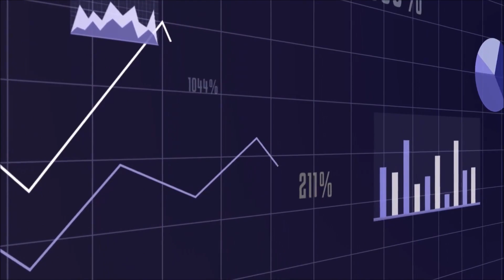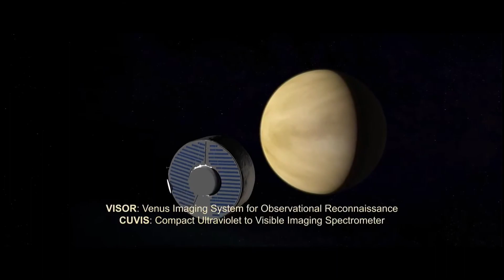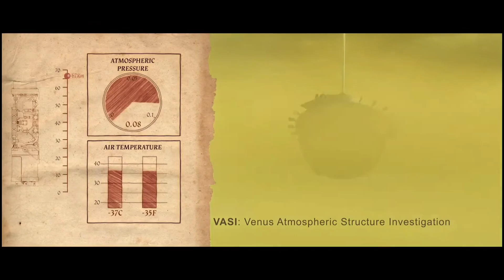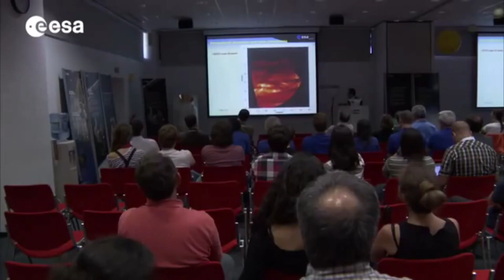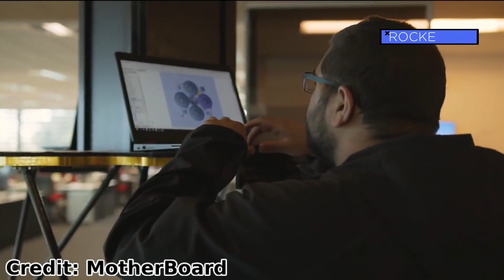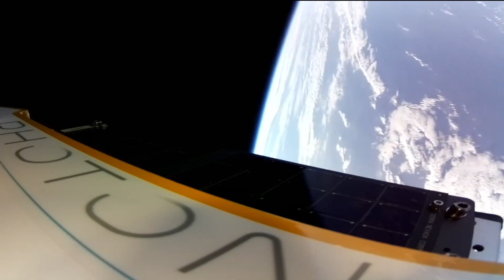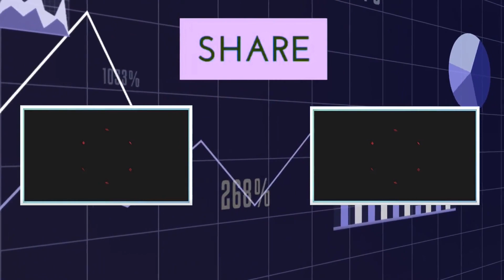New Details On Rocket Lab's First Private Mission to Venus! - Is It Worth It For Investors?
Doing a deep dive on Rocket Lab's upcoming mission to Venus, why they are going and what they hope to find.

This video contains my opinion for entertainment and educational purposes only. Do your own research and due diligence before investing in any stock or options contract.